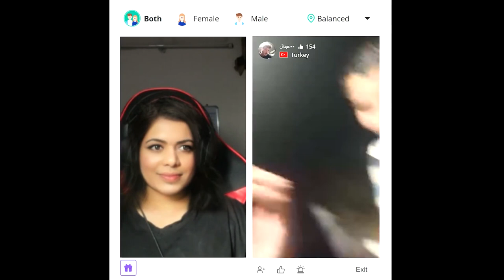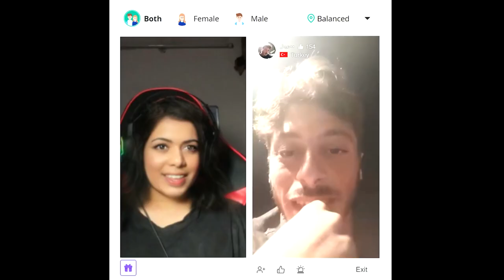Fake Girl Prank on Foreigner | Fake Indian Girl Trolling | Omegle Prank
warning this video contains strong language ( i hope you enjoyed the video)
** in this video a boy  becomes a girl using snapchat filter and make fool to randoms peoples :

Hi i'm Divesh an Upcoming Youtuber Entertainer performing as a girl in online dating site to prank online daters to know the reaction when i reveal my true identity.